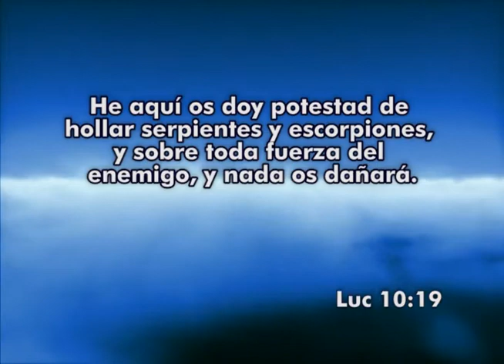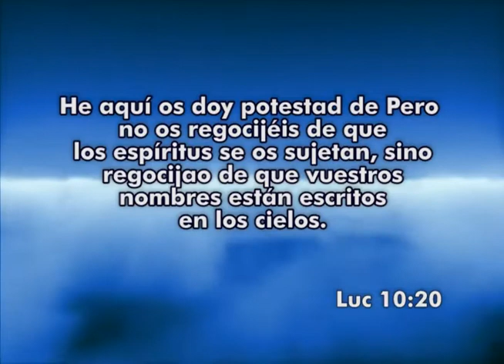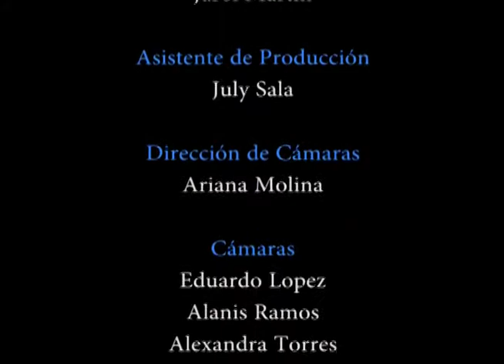Yo vi a Satanás caer. - Rev. Samson Ajetomobi - 26-09-12 - 6:30PM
Volvieron los setenta con gozo, diciendo: Señor, aun los demonios se nos sujetan en tu nombre. Y les dijo: Yo veía a Satanás caer del cielo como un rayo. He aquí os doy potestad de hollar serpientes y escorpiones, y sobre toda fuerza del enemigo, y nada os dañará.  Pero no os regocijéis de que los espíritus se os sujetan, sino regocijaos de que vuestros nombres están escritos en los cielos.
Lucas 10:17-20